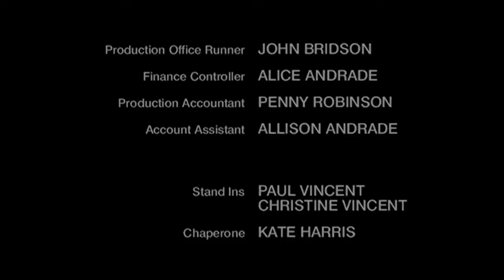Britanic in 5 Seconds